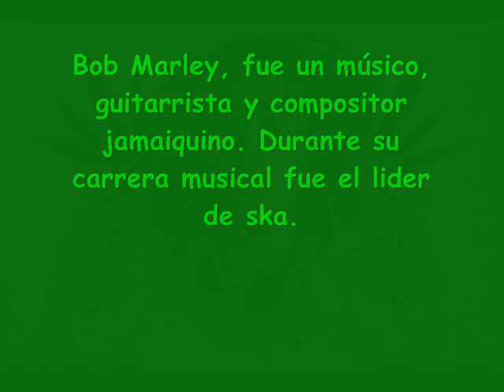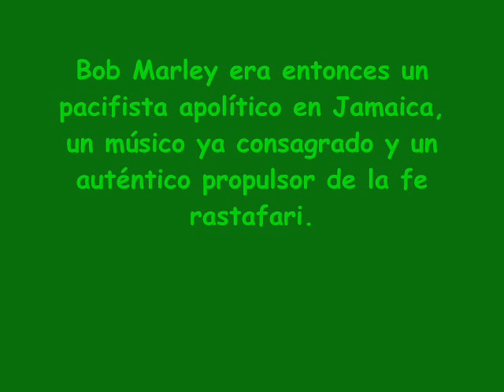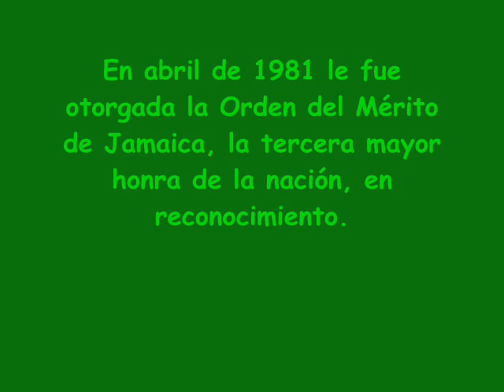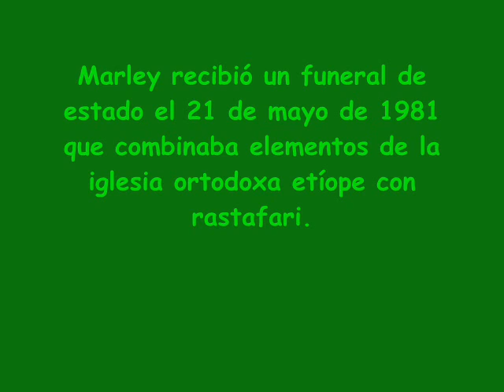Bob Marley Don't worry be happy (Fernando Flores)